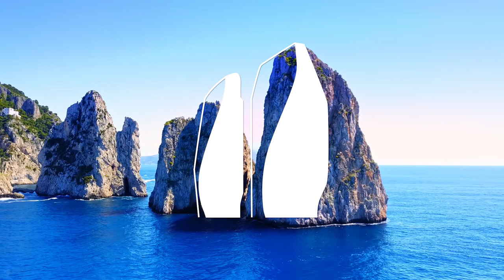Residencial Sunset Cliffs (Benidorm, Costa Blanca) 2021 - TM Grupo Inmobiliario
Apartamentos de playa en Benidorm de 2, 3 y 4 dormitorios con vistas al mar. Siente la primera línea de mar.

2, 3 and 4 bedroom homes with sea views from all properties. Feel the sea front.